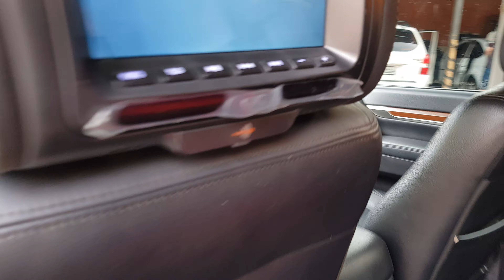Pajero Full - Envelopamento completo (vinil)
Av. Onze de Agosto, 1411 - Centro - Valinhos - SP
Trabalhamos com som original, som personalizado, central multimídia, lâmpadas de LED, acessórios, insulfilm, alarme, vidro elétrico, travas elétricas,capota marítima, protetor de caçamba.